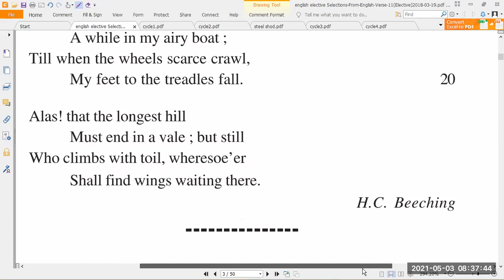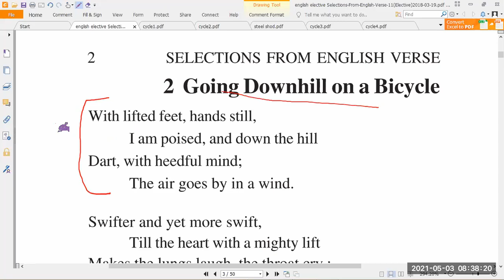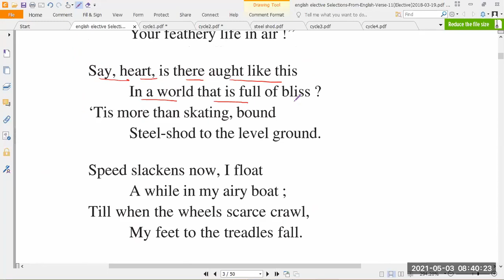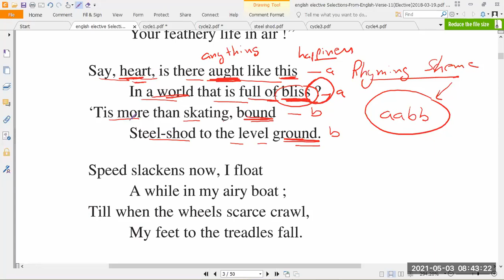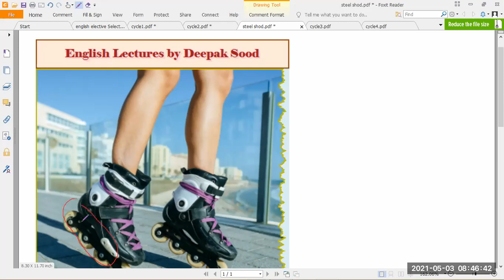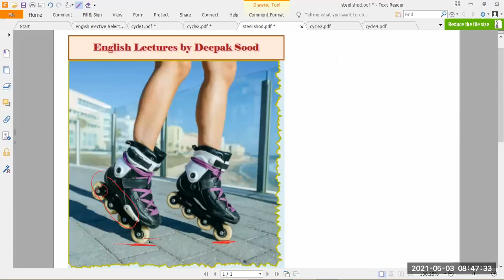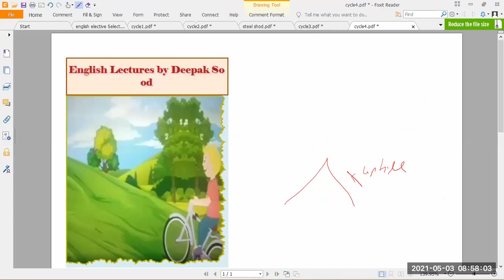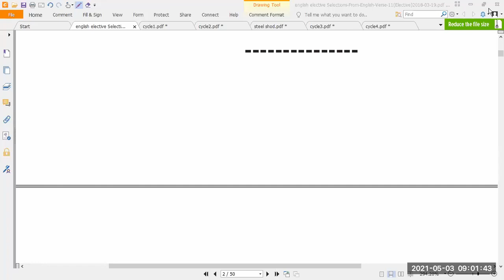Going Downhill on a Bicycle class 11 English Elective explanation 2 HC Beeching +2 plus 2 XII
Going Downhill on a Bicycle       by H C Beeching      Punjab School Education Board           Class 11          Elective English          Selection from English Verse         Poem 2
A comprehensive explanation and Paraphrase of the poem.
Recorded Lecture Part 2.

About Host
Deepak Sood, working as a Lecturer in English in Patiala District in Punjab School Education Department, has a teaching experience of over 18 years. He completed his Master of Arts(English) and Master of Education from Punjabi University Patiala. He likes listening to music, working on computers, travelling, photography, playing badminton, and watching English movies and series. He is known for his motivational and conversational style of teaching and grasp of core concepts in English Literature.